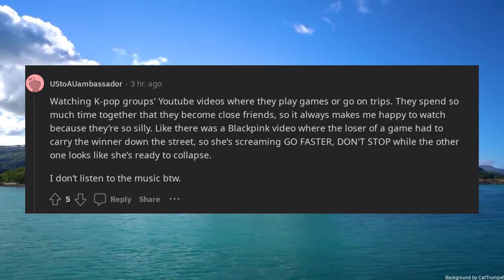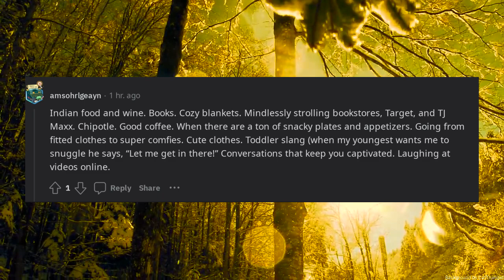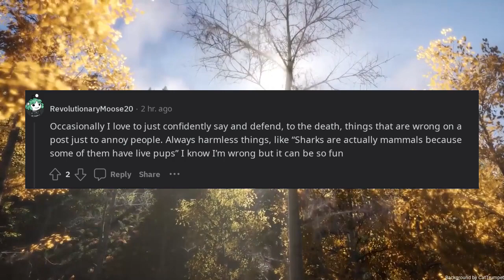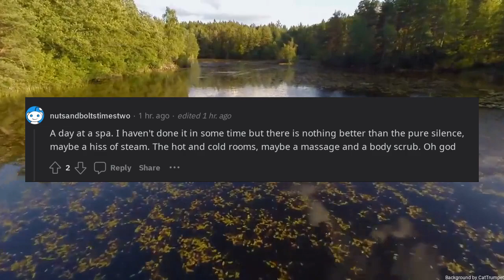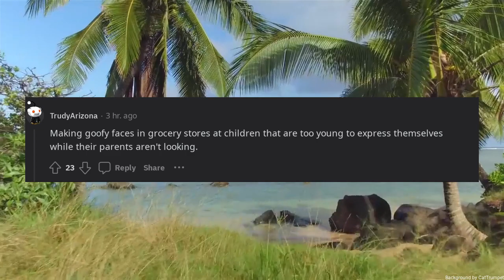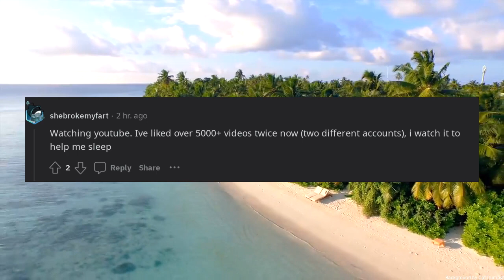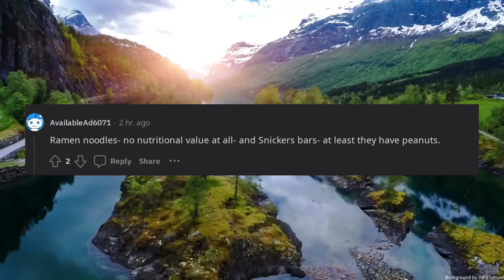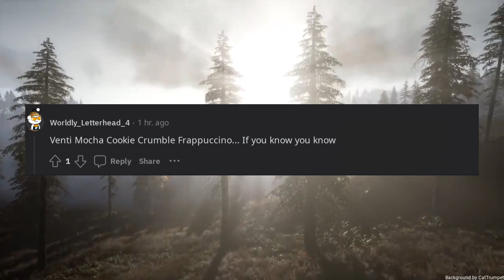Whats your guilty pleasure